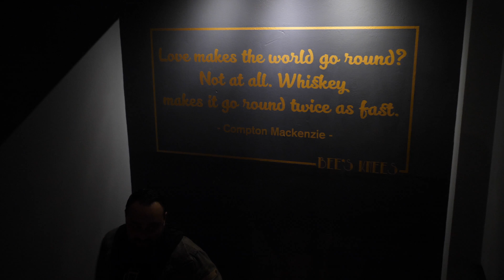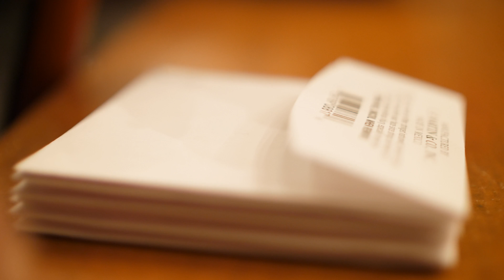Tour Vlog #011 - Sweet home [4K]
Κεφαλλονιά και live στο Αργοστόλι. Τα λέμε για τους "ιδιαίτερους" ανθρώπους που έχουμε συναντήσει και "γραμμή" κατευθείαν για Bees Knees, sound check και προετοιμασία για το live. Το τι έγινε μετά, στο επόμενο επεισόδιο του Tour log.

Credits:

Δεν ευχαριστούμε κανέναν για τα γυρίσματα.
Κανένα ζώο δεν κακοποιήθηκε κατά τη διάρκεια των γυρισμάτων.
Ο Στέλιος Μαγαλιός ντύνεται μόνος του (και φαίνεται).